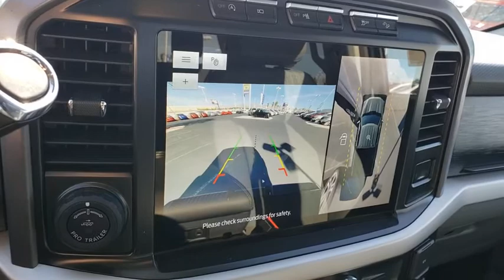2021 FORD F-150 Las Vegas, Henderson, Boulder City, Willow Branch, Nelson, NV 21T0359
Silver New 2021 FORD F-150 available in Las Vegas, Nevada at Gaudin Ford. Servicing the Henderson, Boulder City, Willow Branch, Nelson, NV area.

Gaudin Ford
6625 West Roy Horn Way